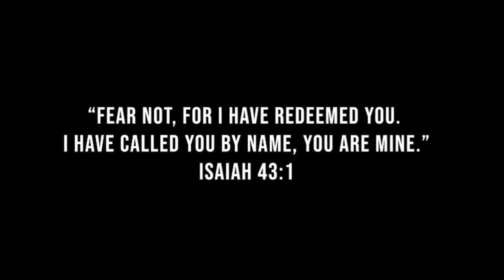Called By Name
Announcing the 2022 Holy Week Mission Theme, "Called by Name"!
All missionaries are first called by name by Jesus to join Him in friendship, communion, and in sharing the mission. Each missionary is next sent out by Jesus to call others by name!